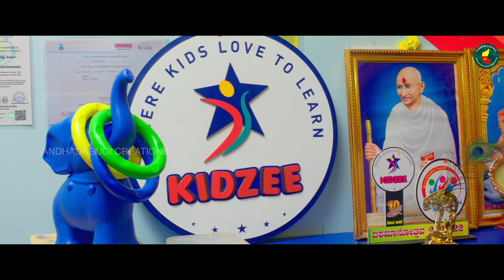Shubodaya Shubodaya Hd Video Song | UDAHARANE | Dineshachar | Appu Venkatesh| Gandhadagudi Creations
Presenting the Shubodaya Shubodaya Official Video Song From the Movie Udaharane: ಉದಾಹರಣೆ

𝐒𝐭𝐚𝐫𝐫𝐢𝐧𝐠: Appu Venkatesh, Sudha belavadi Radha Ramchandra, Narendra Babu, Mahadevanna, katyayini, Jwalasundari & Others Exclusive Only On Gandhadagudi Creations Official Youtube Channel..!!!
*𝐖𝐚𝐫𝐧𝐢𝐧𝐠* : 𝐂𝐨𝐩𝐲𝐫𝐢𝐠𝐡𝐭 𝐂𝐨𝐧𝐭𝐞𝐧𝐭 𝐚𝐧𝐲 𝐢𝐥𝐥𝐞𝐠𝐚𝐥 𝐫𝐞𝐩𝐫𝐨𝐝𝐮𝐜𝐭𝐢𝐨𝐧 𝐨𝐟 𝐭𝐡𝐢𝐬 𝐜𝐨𝐧𝐭𝐞𝐧𝐭 𝐰𝐢𝐥𝐥 𝐫𝐞𝐬𝐮𝐥𝐭 𝐢𝐧 𝐢𝐦𝐦𝐞𝐝𝐢𝐚𝐭𝐞 𝐥𝐞𝐠𝐚𝐥 𝐚𝐜𝐭𝐢𝐨𝐧.
♫ 𝐁𝐚𝐧𝐧𝐞𝐫: Sri Bhoomika Movies
♫ 𝐅𝐢𝐥𝐦: Udaharane
♫ 𝐏𝐫𝐨𝐝𝐮𝐜𝐞𝐫: Hemavathi Dineshachar
♫ 𝐃𝐢𝐫𝐞𝐜𝐭𝐨𝐫: C V Dineshachar
♫ 𝐒𝐨𝐧𝐠: Shubodaya Shubodaya
♫ 𝐒𝐢𝐧𝐠𝐞𝐫𝐬: Master Jayapreeth, Master Arjun
♫ 𝐒𝐭𝐚𝐫𝐜𝐚𝐬𝐭: Appu Venkatesh, Sudha belavadi Radha Ramchandra, Narendra Babu, Mahadevanna, katyayini, Jwalasundari & Others
♫ 𝐑𝐞𝐜𝐨𝐫𝐝 𝐋𝐚𝐛𝐞𝐥: Gandhadagudi Creations